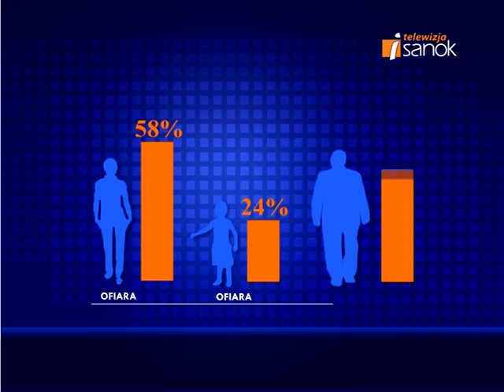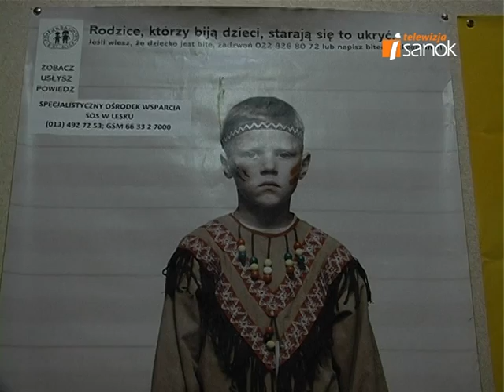TV iSANOK 21.03.2010 cz2